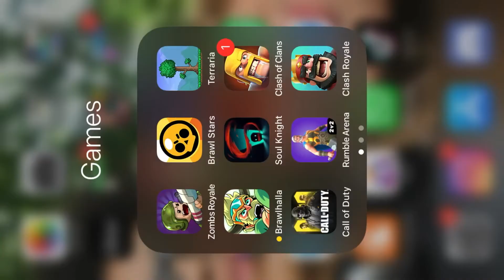Brawlhalla Mobile - Artemis Custom rooms Gameplay